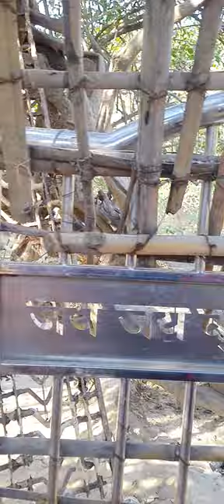19 December 2022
vrindaban #$#%# manki place $$$